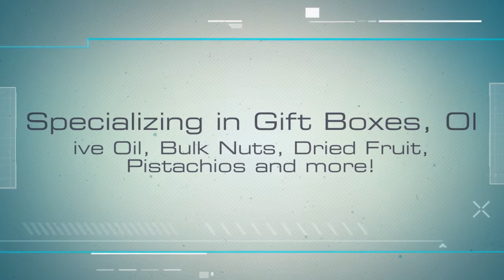Buchanan Hollow Nut Co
Specializing in Gift Boxes, Olive Oil, Bulk Nuts, Dried Fruit, Pistachios and more!